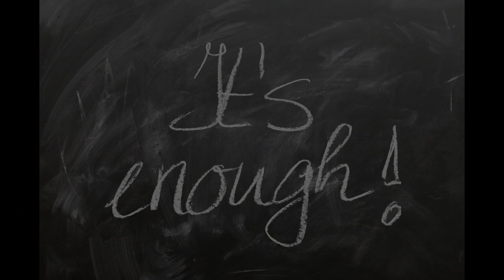Never Again - Music Video with lyrics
Again, another one of my original songs and music compositions which explores the journey of resilience amidst challenges, emphasizing the power of asserting boundaries in the face of deceit and frustration. It delves into the transformative nature of standing up for oneself and reclaiming truth, highlighting the courage it takes to say "enough" and "get lost" in pursuit of personal integrity and emotional well-being.

This song “Never Again” conveys a sense of frustration, disappointment, and a breaking point in someone's patience or tolerance but at the same time, finding strength in setting boundaries for future relationship(s).

"Life's canvas is painted with tolerance, but when lies and excuses stain its fabric, resilience becomes the masterpiece. In the symphony of existence, one's breaking point becomes the crescendo of strength, echoing the refrain: 'No more, I've had enough.' For in the pursuit of truth and respect, the greatest masterpiece is the courage to say, 'Get lost,' and find oneself anew."
"Amidst the chaos of deceit, resilience emerges as the silent victor. In the face of lies, 'Enough,' we declare, for strength is found in the echoes of our boundaries: 'Get lost,' we say, reclaiming our truth."
Please also check all my original songs at Soundcloud and I hoped you enjoyed it!